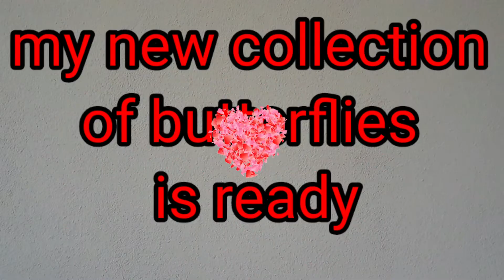My new coiiection of butterflies/Oil painting/Abstract butterfly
This is a great experience for me to share my experiments with you.

my tick tok daria82schweiger